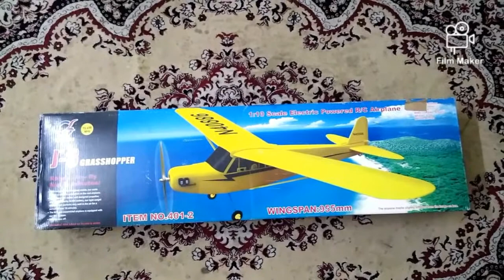J-3 Grasshopper Plane Unboxing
Flying test in chandrapur This plane ready to fly all products in including in box Following website information to parches like